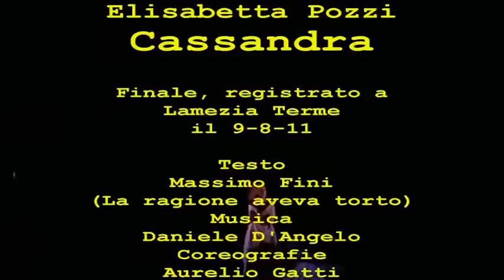Elisabetta Pozzi Cassandra.mpg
CASSANDRA
Teatro Vascello di Roma

Dal 19 al 23 Ottobre 2011

CASSANDRA - O del Tempo divorato

con il contributo di Massimo Fini

drammaturgia di Pozzi/Gatti

coreografia di Aurelio Gatti

musiche originali di Daniele D'Angelo

con ELISABETTA POZZI

e Hal Yamanouchi, Carlotta Bruni, Rosa Merlino

Ispirandosi alle riletture del mito antiche e moderne (da Euripide a Christa Wolf),  un'intensa e conturbante Elisabetta Pozzi porta in scena la figura mitica di Cassandra, mettendone in luce la strabiliante modernità. La profetessa troiana a cui Apollo ha dato il dono di prevedere il futuro, e insieme la condanna a non essere creduta, è infatti una delle figure femminili del mito greco di più profonda tragicità - per l'impotenza, l'impossibilità di condivisione, la forzata solitudine nel sostenere il peso della conoscenza - in cui convivono, come in ogni donna, forza e fragilità.

Friedrich Nietzsche
(inizio)
Christa Wolf
(Cassandra)
Ghiannis Ritsos
(Delfi, Agamennone, Cassandra)
Wislawa Szymborska
(Monologo per Cassandra)
Eschilo
(Agamennone)
Licofrone
(Alessandra)
Euripide
(Troiane)
Igor Esposito
(Radio Argo)
Seneca
(Agamennone)
Omero
(Iliade)
Jean Baudrillard
(La trasparenza del male,
la scomparsa della realtà)
Massimo Fini
(La ragione aveva torto?, Sudditi)
T.S.Eliot
(La terra desolata)